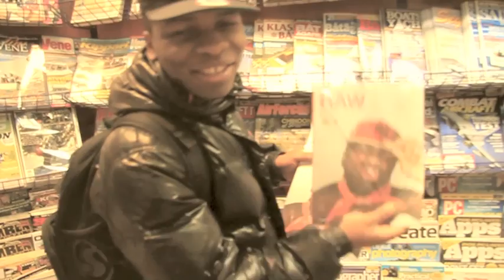BLÄÄF TOUR #2 LIVE © SWEDEN